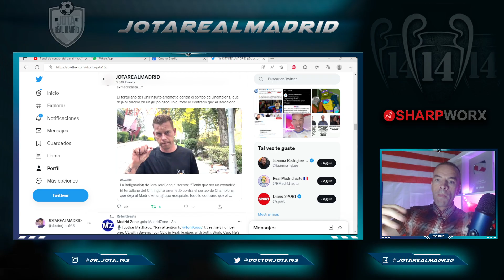Jotajordi ESTALLA tras el sorteo porque le molesta...¡el grupo del R.Madrid!